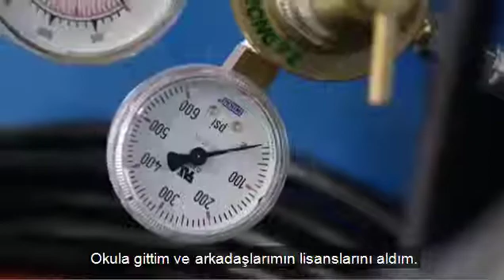Bir Uçak Teknisyeni'nin Hikayesi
Bir Uçak Teknisyeninin biyografisi ile Havacılık alanında çalışmayı veya eğitim hayatlarına bu sektörde devam etme düşüncesinde olan havacılık sevdalısı gençlerin bilgi sahibi olmaları amaçlanmaktadır.Bu video çevirisi Özel Darüşşifa Mesleki ve Teknik Anadolu Lisesi Havacılık alanı,Uçak Gövde Motor Dalı öğrencilerinden Fatih AKKUŞ tarafından hazırlanmıştır.